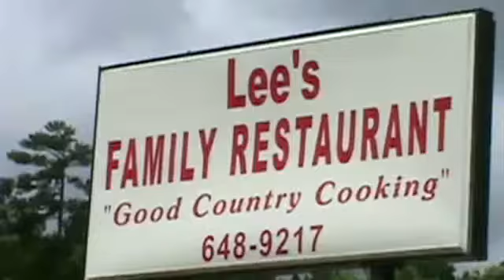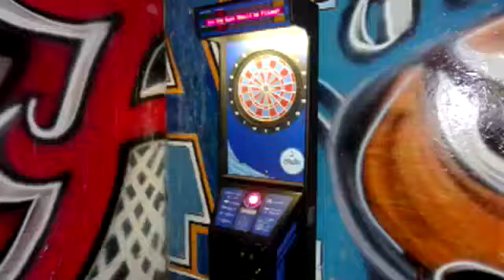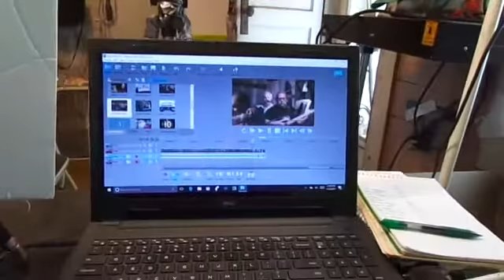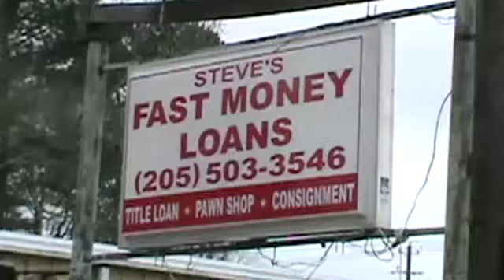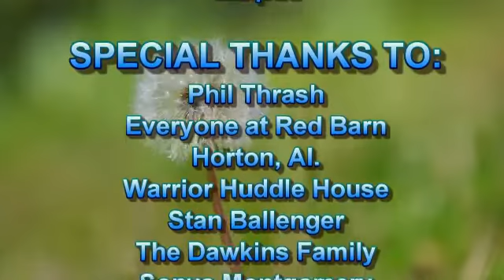JAN 26 2017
RED BARN @ Horton, Al.